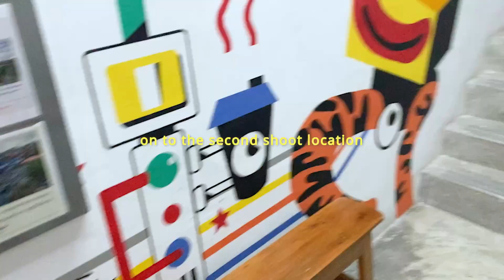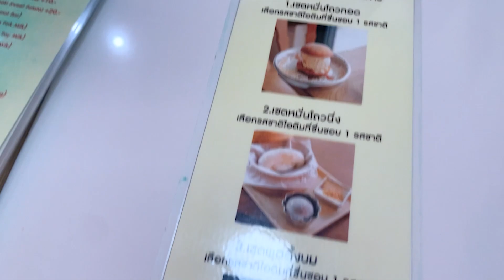[BANGKOK TRAVEL VLOG] - where to eat in bkk, my short work trip, where i stayed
Back here again in my favorite city! A little vlog on my trip to Bangkok to sort out more wedding things and do a little bit of work :)